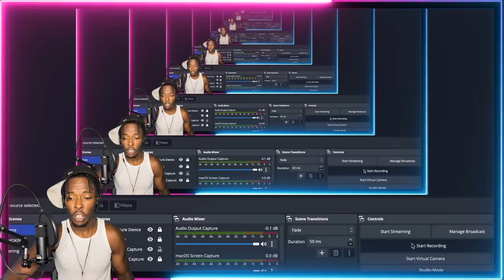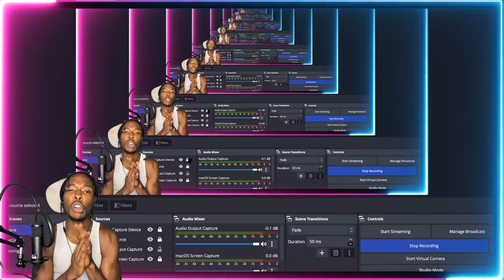AMERICAN REACTS TO FRENCH DRILL RAP VS GERMAN DRILL RAP ft.(GAZO, LUCIANO, YGT)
FRENCH RAP X GERMAN RAP goes CRAZY!! Whats your favorite GAZO X LUCIANO song?